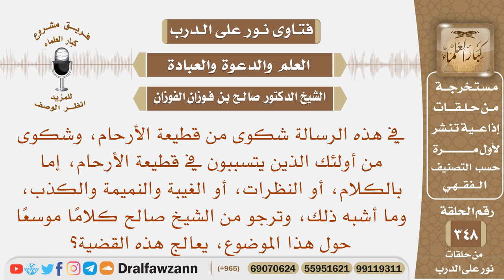في هذه الرسالة شكوى من قطيعة الأرحام، وشكوى من أولئك الذين يتسببون في قطيعة الأرحام، نرجو التوجيه؟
نص السؤال: في هذه الرسالة شكوى من قطيعة الأرحام، وشكوى من أولئك الذين يتسببون في قطيعة الأرحام، إما بالكلام، أو النظرات، أو الغيبة والنميمة والكذب، وما أشبه ذلك، وترجو من الشيخ صالح كلامًا موسعًا حول هذا الموضوع، يعالج هذه القضية؟
السيرة الذاتية :
للاشتراك في قناة الشيخ صالح الفوزان

رئيس الفريق
لمشروع كبار العلماء